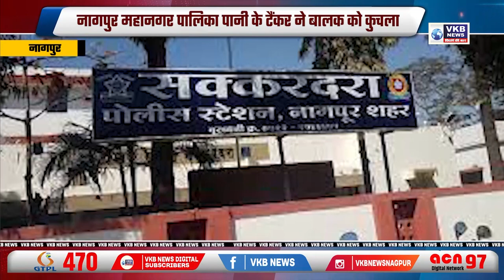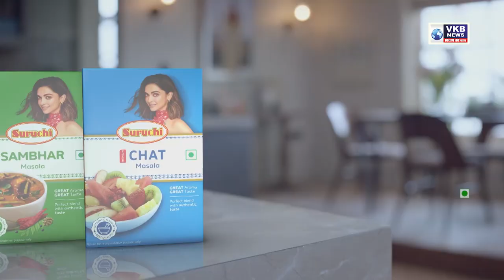नागपुर - सरकारी अस्पतालों में ओमिक्रॉन के लिए बनेंगे अलग वार्ड